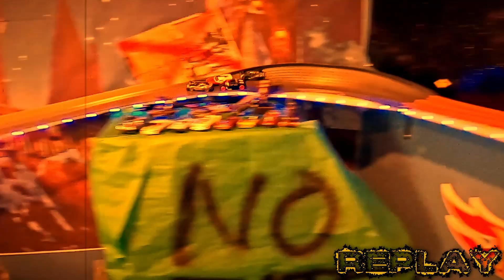Death Race Round 3 I Groups 9 & 10 I New Music!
The Death Race is a modified diecast racing tournament themed with weaponized vehicles!